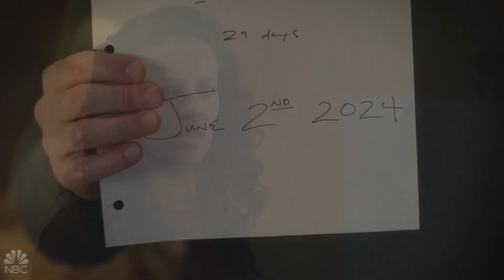Are The Flight 828 Passengers Really Going To Die On June 2, 2024?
Apparently our friendly neighborhood time jumpers all have expiration dates. When James Griffin was headed in for a TV interview where he planned to reveal the Callings and sell them for profit, he stopped in his tracks -- in public -- and water flew out of his mouth. He drowned right there on dry land.
It was initially thought that maybe it was due to him abusing his Calling. Michaela Stone had yelled "stop," and it was assumed that the Callings they all heard to "stop him" referred to Griffin. However, when Ben Stone later checked the police report, Griffin was shown to have been underwater for 82 hours and 8 minutes. 828. And, according to medical examiner report, he drowned in the middle of the street 82 hours and 8 minutes later. The exact amount of time he was gone/missing, he lived -- until dying the way he normally would have when his van was in the river.

Ben revealed that revelation to Grace and Olive. They wondered if that meant Ben and the others could have an expiration date too. Grace said no, Griffin died because he was evil and abused the Callings. But Ben calculated that they -- the Flight 828 passengers -- were missing for 2,037 days, putting their possible "expiration date" 2,037 days from their return, on June 2, 2024. Is that their "Estimated Time of Departure," per the finale title?

Olive saw it had been right in front of them the whole time, through her research -- the peacock goddess Juno means June. The Gemini twins represented the number 2 for June 2. And Cal's dragon, his wooden dragon, represented the year of the wood dragon in the Chinese zodiac -- 2024. That fit with Cal's drawing vision of Cal, Ben, and Michaela with gravestones.

That said, would they really die in June 2, 2024? James Griffin was in the river and meant to drown. They weren't going to die on the plane. Also, Zeke wasn't going to die in that cave. So the context and circumstances feel different. Can they avoid the dark death date fate if they don't abuse the Callings, unlike Griffin? Is there another solution to fix this?

Will Ben tell the other Flight 828 passengers about this theory, or will he keep it a secret to avoid a possible panic at the idea that they may only have 5.5 years to live? Also, does this mean Zeke only potentially has a year to live?

This is a huge thing we need to follow and figure out in Season 2, and/or later on.